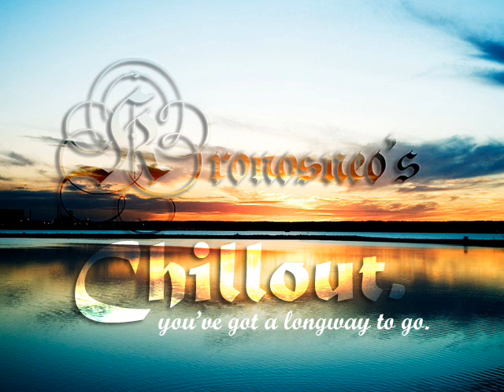Consensus - Ambra (Piano Concerto No 6 Mix)